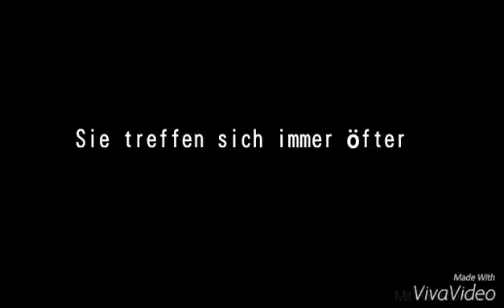Impossible Love || NeyTheBestForever|| Wattpad